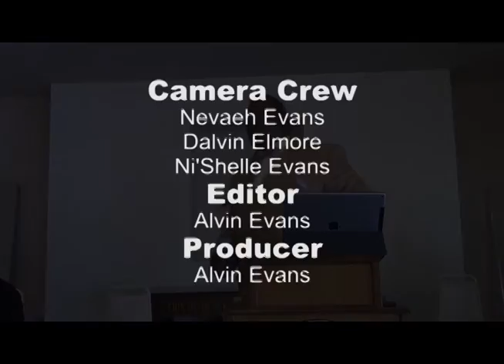The Struggle Is Real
Sermon Sunday October 16,2016